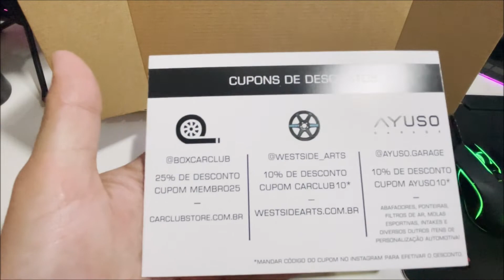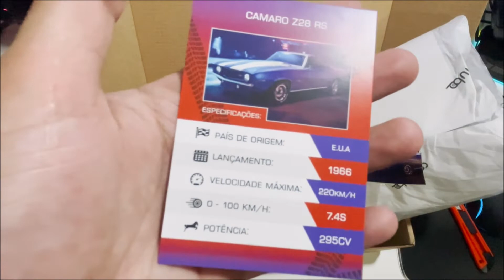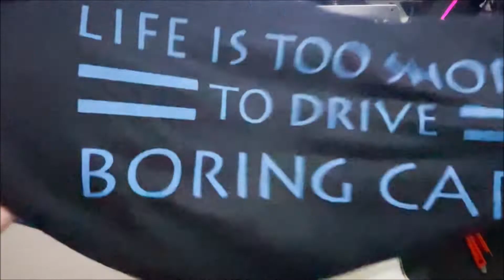[UNBOXING E ANÁLISE] - BOX CAR CLUB - JUNHO 2022! VALE A PENA?